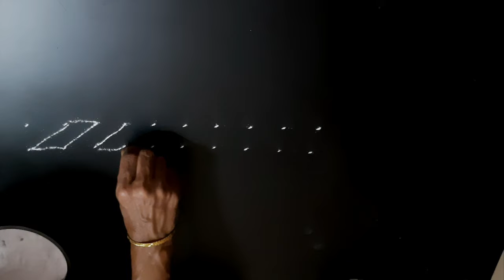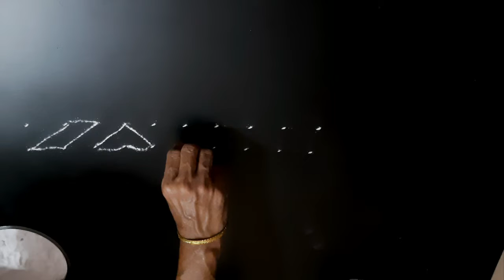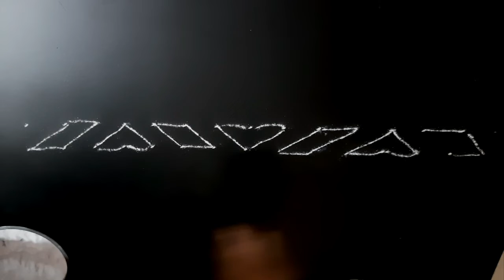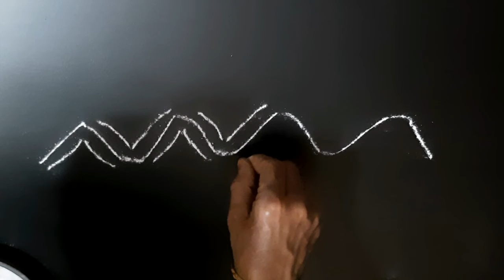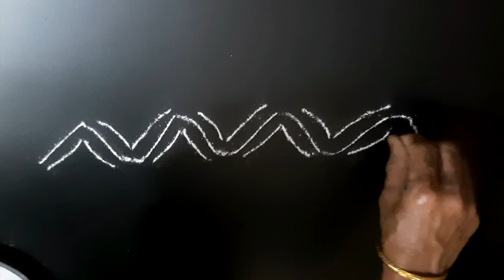Easy Border Rangoli design